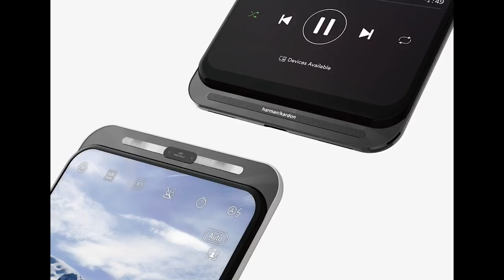MOTO ONE VISION, ZENFONE 6 DUAL SLIDER E XIAOMI NO BRASIL